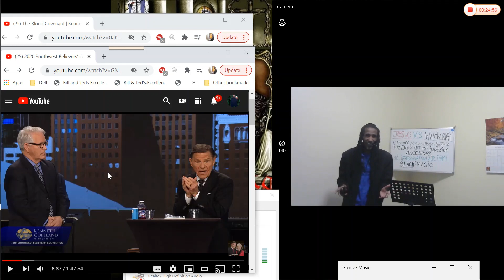PRIDE OF THE POLITICAL AND PULPIT OCCULT PART 14